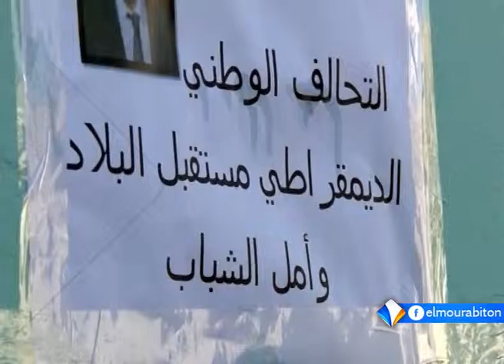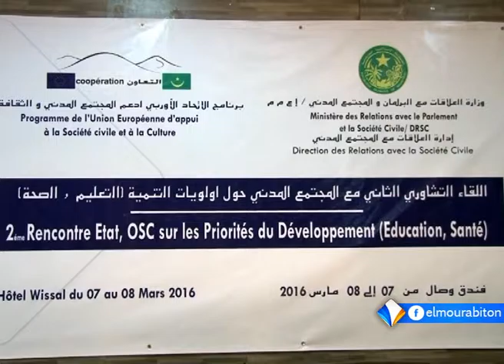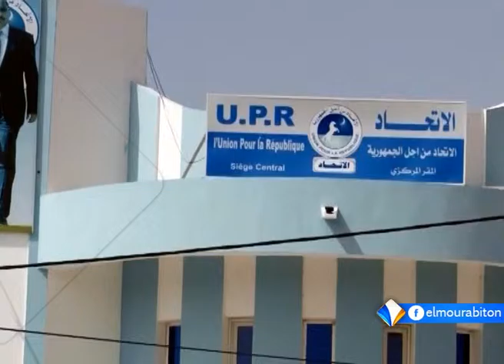LE JOURNAL FRANÇAIS DU LUNDI 07 MARS 2016